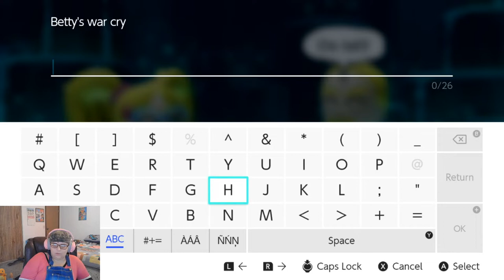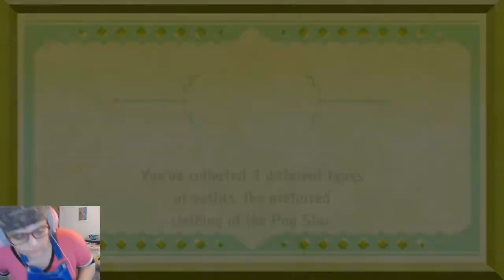Miitopia Ep 6 All Faces In Greenhorne Are Back!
Miitopia Gameplay 100% Walkthrough on The Nintendo Switch. All of the Faces In Greenhorne are found and save. The Town is happy and the mayor Is happy too.

I well try to make it Family-Friendly Commentary, but I can't know if I do said something bad in tell I play for you people.If you like the video and watch some of my other videos.

Outro:
Fairytale Waltz
Music Used in video: